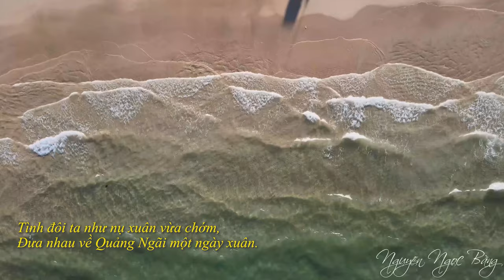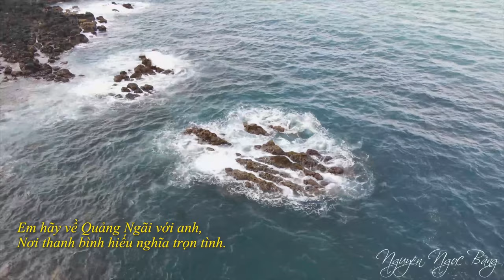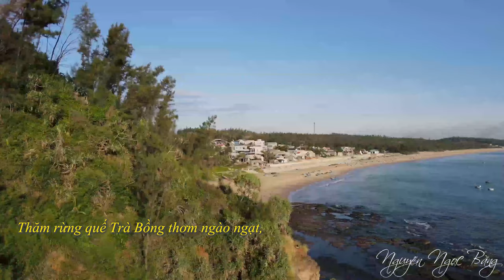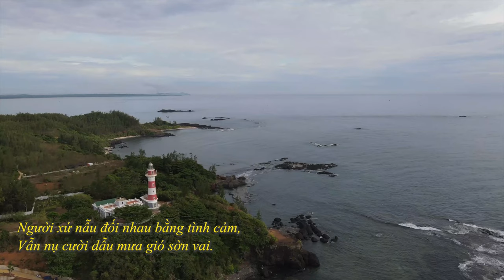VỀ QUẢNG NGÃI VỚI ANH | TÍN PHONG | NGUYỄN MINH HẢI | LYRICS VIDEO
Bài hát là cảm xúc của một người con xa quê giới thiệu cho người thương của mình về tình người, tình đất nơi sinh ra lớn lên.
Quảng Ngãi nơi có ba, mẹ, có nhà, có tuổi thơ và những đứa bạn thời thơ ấu.
Nơi đầy nắng và lắm lũ lụt nhưng con người không bao giờ nghèo tình cảm.
Songwriter: Nguyễn Minh Hải
Singer: Tín Phong.
Producer: Nguyễn Trọng Hòa (NTN)
Video: Nguyễn Ngọc Bằng
© Bản quyền thuộc về Nguyễn Minh Hải
☞ Please do not Reup
Kênh YouTube chính thức của Nguyễn Minh Hải